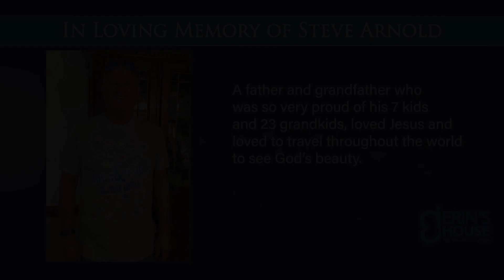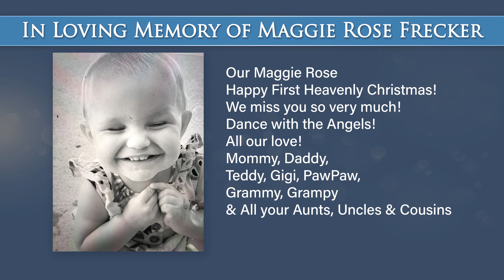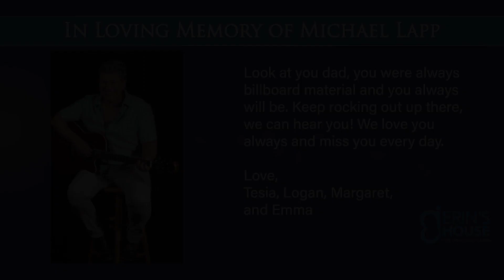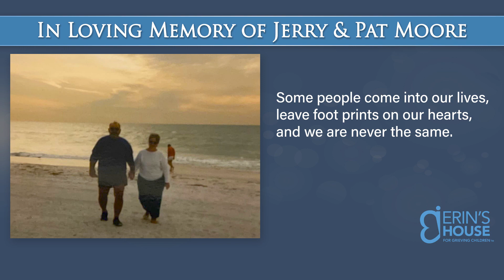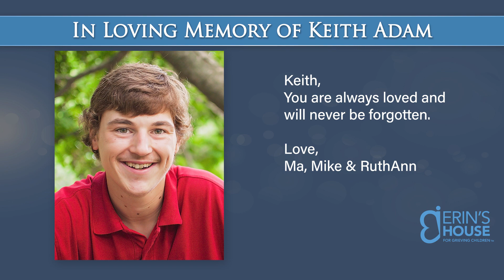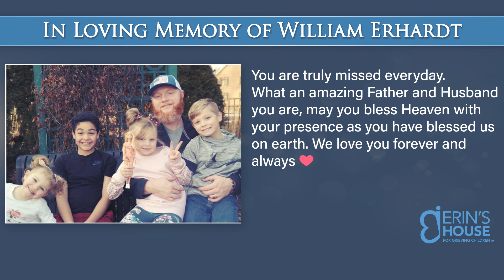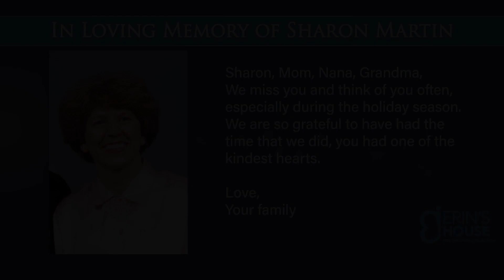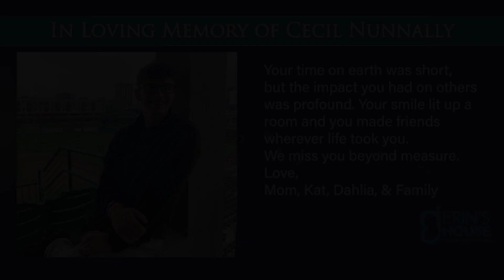Lights of Love Memorial 2021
We hope that the Lights of Love Memorial at Parkview Field brought peace and healing to our community.

If you are new to Lights of Love, this event allows our community to remember their loved ones by displaying special tributes on the video board at Parkview Field over a 12-day span. For many families, it has become a cherished tradition during the holiday season.

All proceeds benefit Erin's House for Grieving Children. Your donation helps ensure that no grieving family is ever charged a fee for support services through Erin's House.

More details will be announced for the 2022 event as those dates approach.